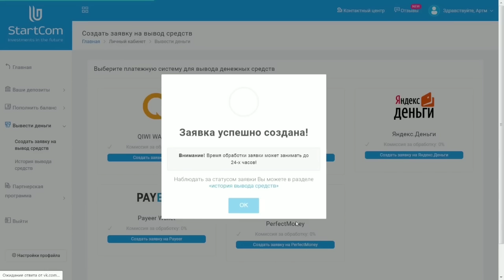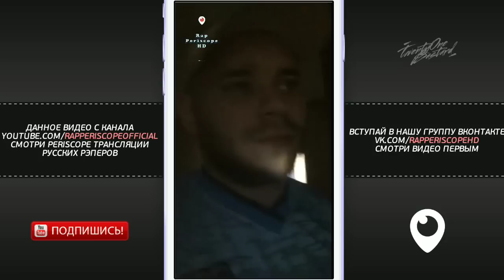Грязный Рамирес о Сидодж Дубоshit, SidxRem, S3xtape, Etna1se, Дата нового альбома и тура